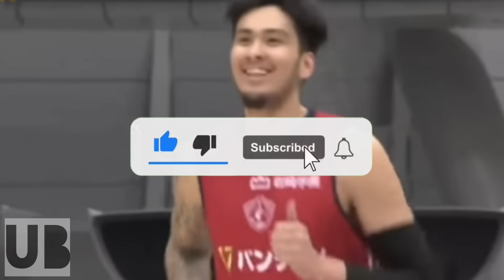May Inamin si Coach sa TANDEM Ni KAI SOTTO at YUKI! Yung Foul Ni KAI Hindi Sila Nag alala!